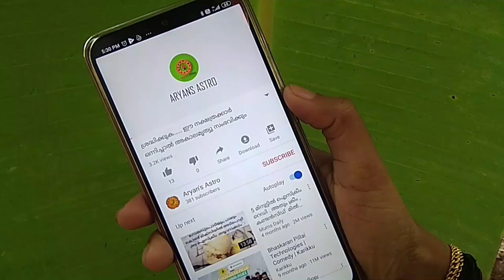ചൊവ്വയും ശനിയും അനിഷ്ടസ്ഥാനങ്ങളിൽ നിന്നാൽ ദാമ്പത്യം സങ്കടത്തിലാകുന്ന ഈ നാളുകാരെക്കുറിച്ച് | chithira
ചൊവ്വയും ശനിയും അനിഷ്ടസ്ഥാനങ്ങളിൽ നിന്നാൽ ദാമ്പത്യം സങ്കടത്തിലാകുന്ന ഈ നാളുകാരെക്കുറിച്ച് ...